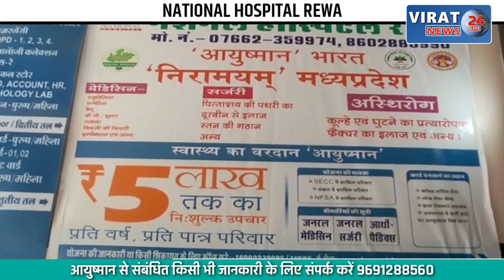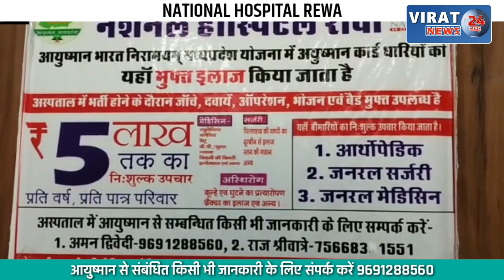🔻REWA- Police Cantrol Room में All India Police ड्यूटी मीट प्रतियोगिता का आयोजन !